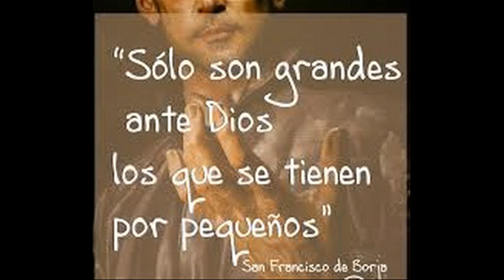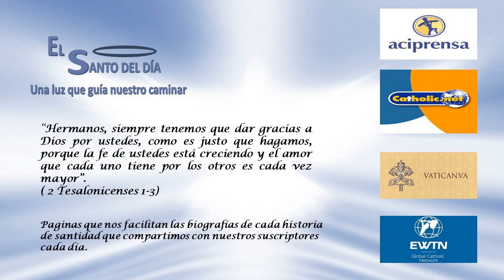OCTUBRE 03 SAN FRANCISCO DE BORJA /EL SANTO DEL DIA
Hoy 3 de octubre la iglesia celebra la memoria litúrgica de San Francisco de Borja. Nació en Gandía (Valencia) el 28 de octubre de 1510, entró muy joven al servicio de la corte de España, como paje de la hermana de Carlos V, Catalina. A los veinte años el emperador le dio el título de marqués.

Se casó a los 19 años y tuvo ocho hijos. A los 29 años de edad, después de la muerte de la emperatriz, que le hizo comprender la caducidad de los bienes terrenos, resolvió “no servir nunca más a un señor que pudiese morir” y se dedicó a una vida más perfecta. Pero el mismo año fue elegido virrey de Cataluña, cargo que desempeñó a la altura de las circunstancias, pero sin descuidar la intensa vida espiritual a la que se había dedicado secretamente.

En Barcelona se encontró con San Pedro de Alcántara y con el Beato Pedro Favre de la Compañía de Jesús. Este último encuentro fue decisivo para su vida futura. En 1546, después de la muerte de la esposa Eleonora, hizo la piadosa práctica de los ejercicios espirituales de san Ignacio y el 2 de junio del mismo año emitió los votos de castidad, de obediencia, y el de entrar a la Compañía de Jesús, donde efectivamente ingresó en 1548, y oficialmente en 1550, después de haberse encontrado en Roma a San Ignacio de Loyola y haber renunciado al ducado de Gandía. El 26 de mayo de 1551 celebraba su primera Misa.

Les cerró las puertas a los honores y a los títulos mundanos, pero se le abrieron las de las dignidades eclesiásticas. En efecto, casi inmediatamente Carlos V lo propuso como cardenal, pero Francisco renunció y para que la renuncia fuera inapelable hizo los votos simples de los profesos de la Compañía de Jesús, uno de los cuales prohíbe precisamente la aceptación de cualquier dignidad eclesiástica. A pesar de esto, no pudo evitar las tareas cada vez más importantes que se le confiaban en la Compañía de Jesús, siendo elegido prepósito general en 1566, cargo que ocupó hasta la muerte, acaecida en Roma el 30 de septiembre de 1572.

Fue un organizador infatigable (a él se le debe la fundación del primer colegio jesuita en Europa, en su tierra natal de Gandía, y de otros veinte en España), y siempre encontró tiempo para dedicarse a la redacción de tratados de vida espiritual. Se destacó por su gran devoción a la Eucaristía y a la Santísima Virgen. Incluso dos días antes de morir, ya gravemente enfermo, quiso visitar el santuario mariano de Loreto. Fue beatificado en 1624 y canonizado en 1671, uno de los primeros grandes apóstoles de la Compañía de Jesús. Su fiesta se celebra el día 3 de octubre.

Hoy recordamos a:
- San Gerardo de Brogne
- San Dionisio
- Beato Crescencio García
- Beato José María Poyatos